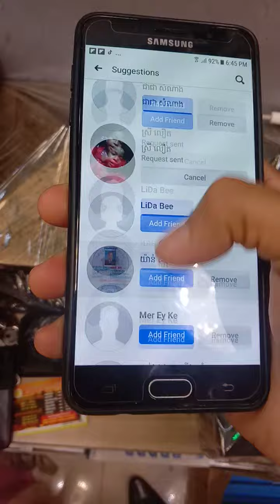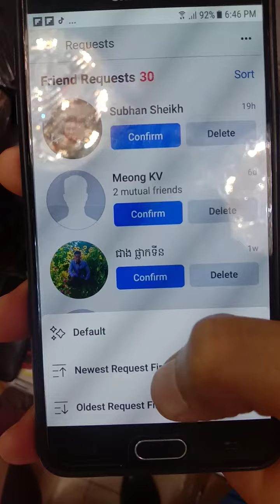July 10, 2020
របៀបធ្វើអោយហ្វេសបុកមានហ្វ្រេនច្រើន ដោយលោកហូឆៃហួ